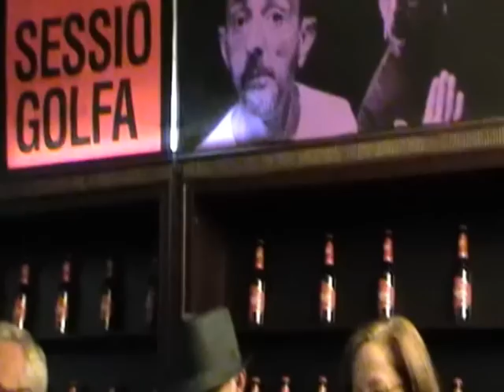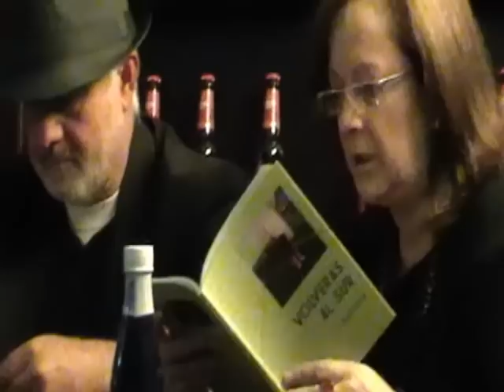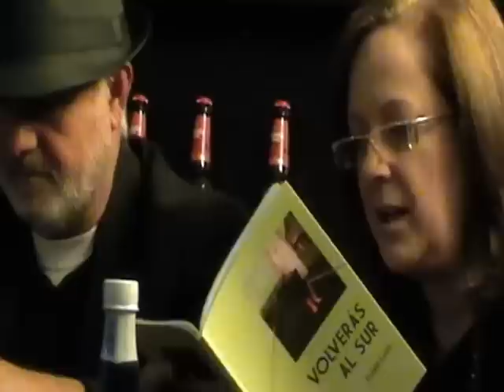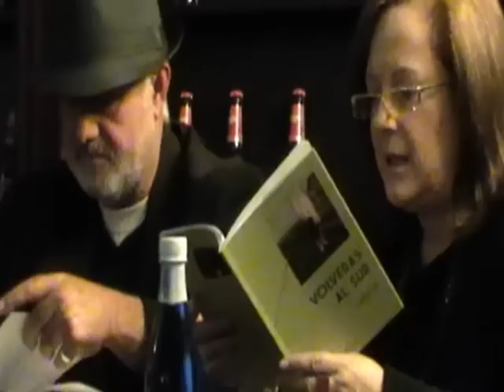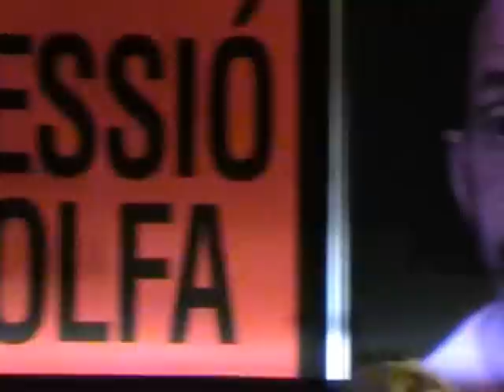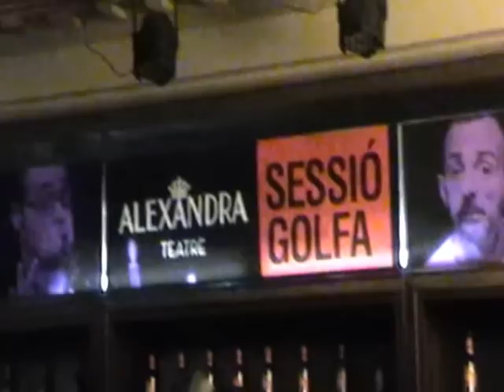VOLVERÁS AL SUR - PRESENTACIÓ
EL POETA CARLES DUARTE PRESENTA EL NOU POEMARI D'EUDALD ESCALA, EDITAT PER PARNASSEDICIONS, AL CINEMA ALEXANDRA I DEDICAT A LA PEPA CANTARERO